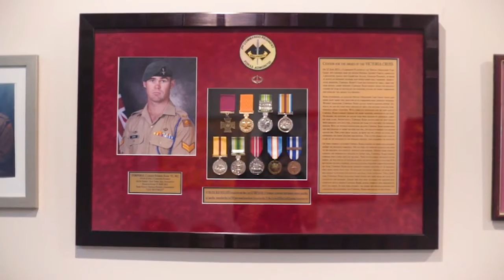Fletchers - Maroondah Market Update - May 2017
Rod Burton and Nick Holmes are joined by Colonel David Jamison at the Ringwood RSL to reflect on what Anzac Day means and what the RSL does for the community.